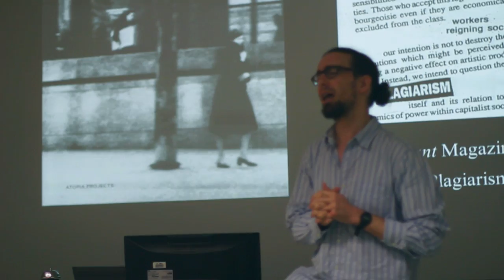Wolf Media Episode 1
In this first installment of the Glasgow School of Art Singapore online web channel series, Wolf Media, we sit down with lecturers Dr. Terence Heng and Dr. Bruce Peter, who share with us their thoughts after rounding up their last lectures for the term. We also caught up with Gabriel and Larry, two Interior Design students and find out what the ID students were up to at Bintan. Finally, we had a chat with Ms Shahirah Jasni, Marketing and PR for Museum of Contemporary Arts, the venue of the upcoming End-of-Year Show where the GSAS students will exhibit their works.